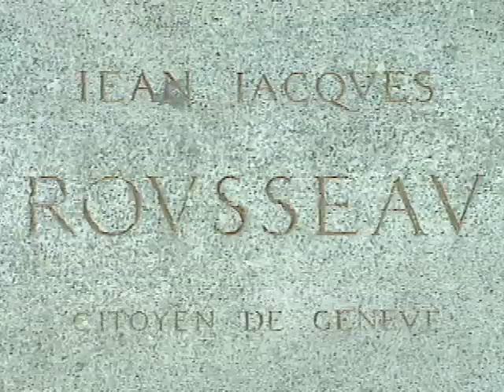The City of Geneva, Switzerland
With a lakeside situation at the foot of the Alps, Geneva is an international capital with major congresses & museums. The Jet d'Eau fountain is a city icon & the waterfront is a bustling place, where Lac Lomond flows into the Rhone River. Geneva is the European headquarters of the United Nations & is mainly French speaking. Popular attractions include the buildings around the UN, Opera House & 30 museums. Rail transport is most prevalent.